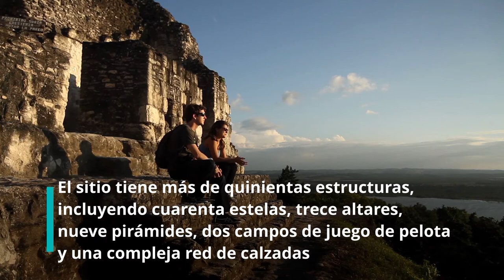Yaxhá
Localizado en el Departamento de Petén, entre el municipio de Flores y Melchor de Mencos, Yaxhá es uno de los sitios arqueológicos más importantes del mundo maya, pero poco conocido por los turistas.